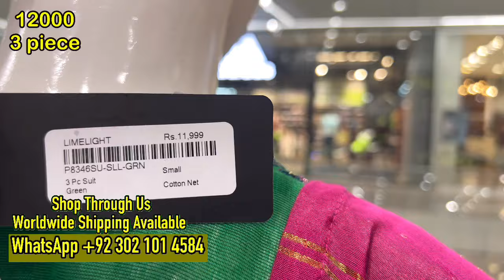Limelight New Pret Collection 2023 || Lime light New Arrivals Today#limelightsale2023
Limelight New Pret Collection 2023
Limelight New Arrivals Today